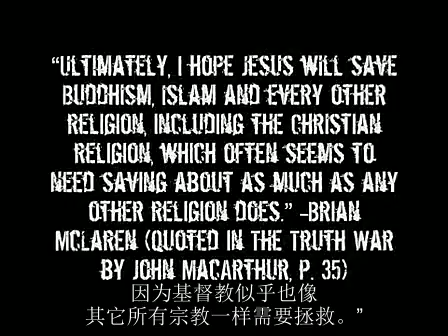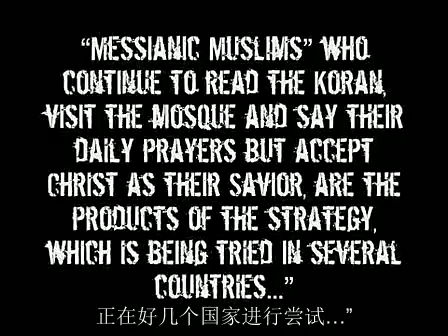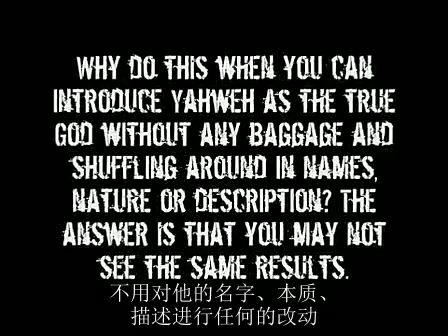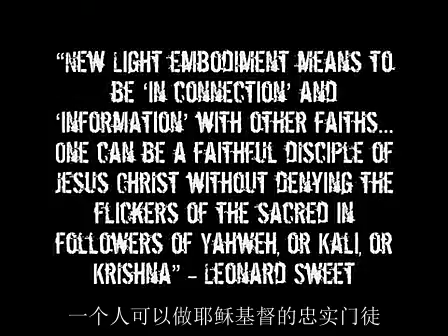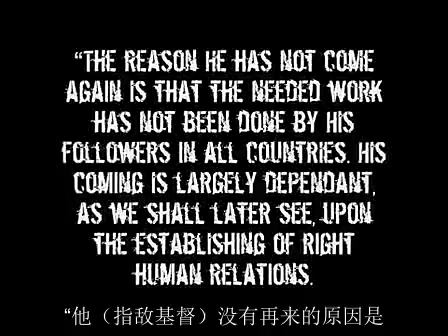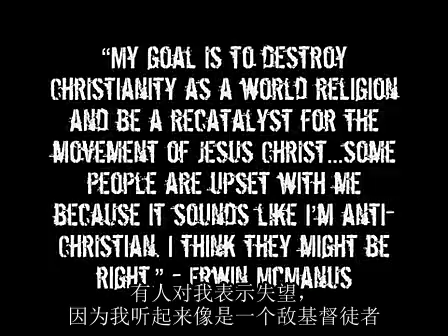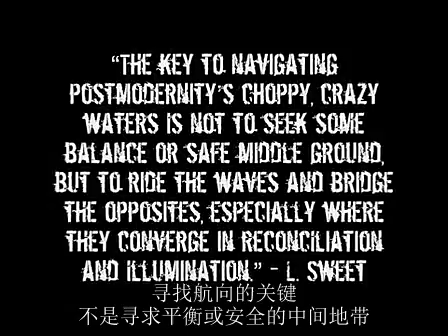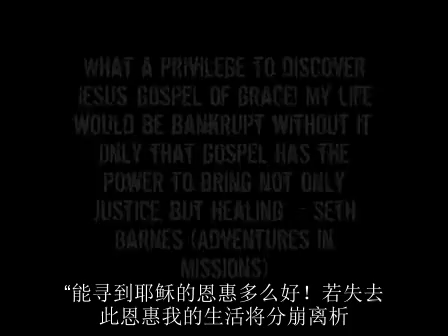（76）The Emerging Church Road to the One World Reli 新兴教会 世界一教之路 （中文字幕）